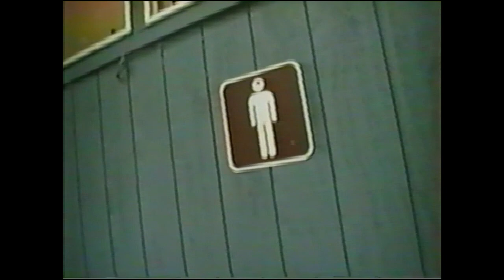ADVENTURE IN WARWICK WOODS (PART 5)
After the lunch, we hide from Eden, Rebecca and Aaron in my tent! Eden had been trying to hang with Chris all weekend and was getting a little bossy, so we (me and Dylan) wanted some time to hang out by ourselves. For a while, they don't know where we are. But eventually the three of them find us and try to get in. After a while of arguing and disputing, we send the three of them away lol. We then head over to Dylan's campsite by ourselves until Eden, Rebecca and Aaron meet up with us AGAIN. (They just wouldn't stop! Lol)